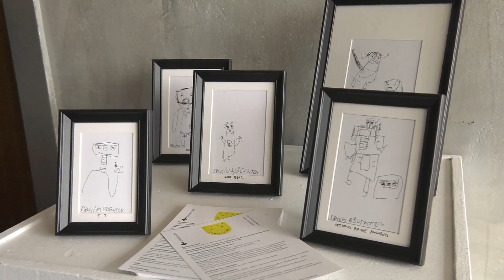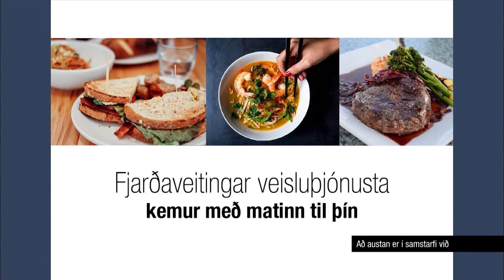List án landamæra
Að austan 2 - 10
04.05.17
List án landamæra var sett á Egilsstöðum